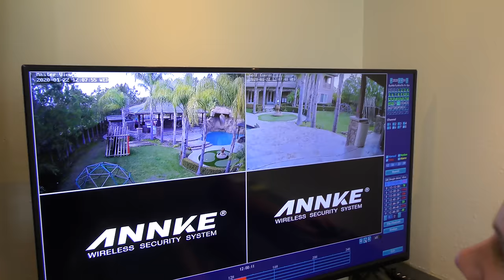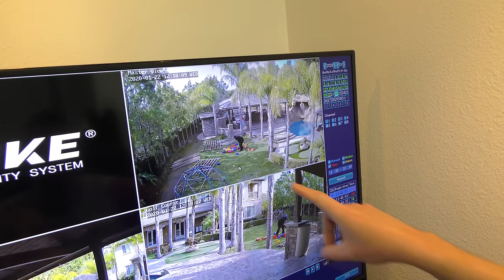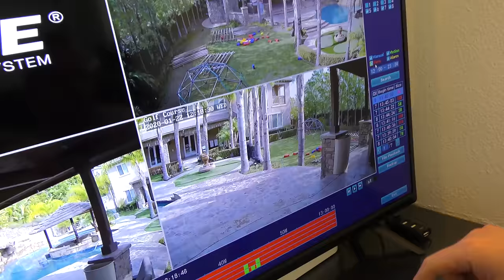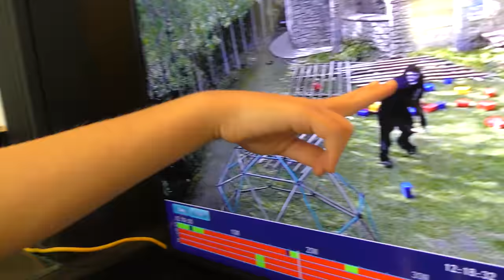Escape the Cage! Backyard Monster Caught on Camera Breaking Out of Trap!!!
Escape the Cage! Backyard Monster Caught on Camera Breaking Out of Trap!!! We actually caught the backyard monster!! In our last video, we built a door for the gorilla trap using giant legos. We set out some bananas in hopes that the monster would take the bait. It actually worked, we caught the gorilla on camera. The backyard monster fell for our trap and caught himself inside. Our lego door didn't hold up for long though and he got mad and broke free! Our backyard monster escaped the trap.